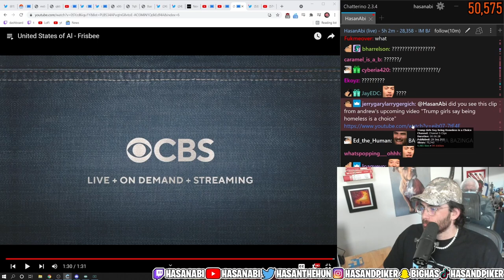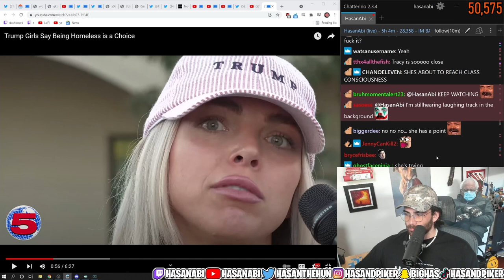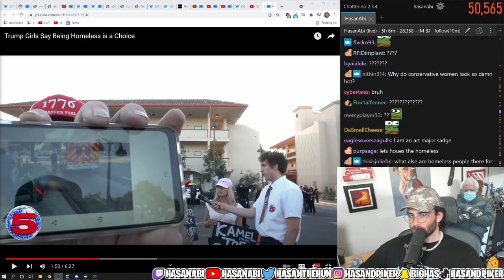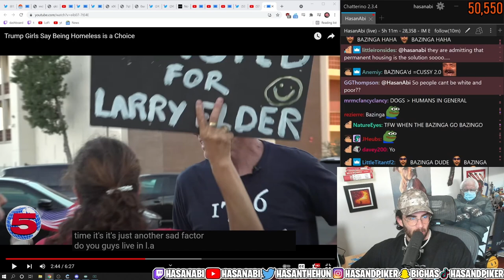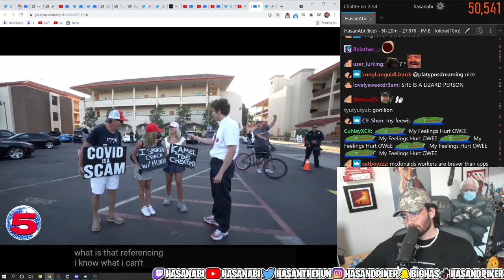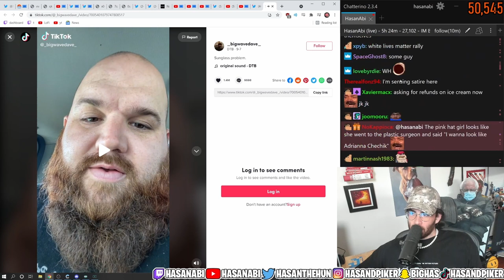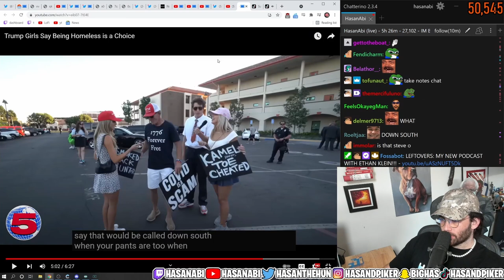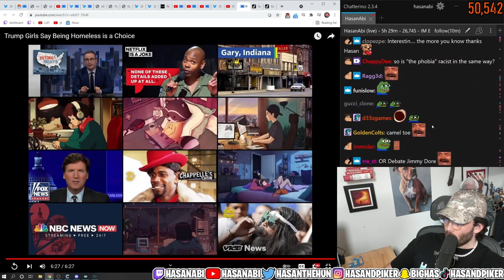HasanAbi reacts to Channel 5 : Trump Girls say being HOMELESS is a Choice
Hasan reacts to the latest Channel 5 video.  Andrew interviews a couple of girls that have some very intresting opinions.